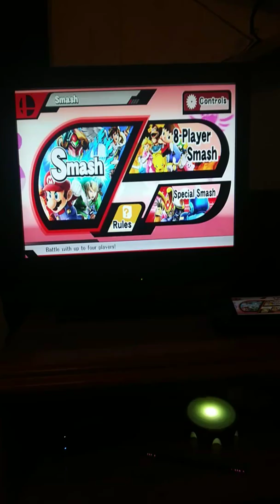Mugman vs bowser jr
Smashbros